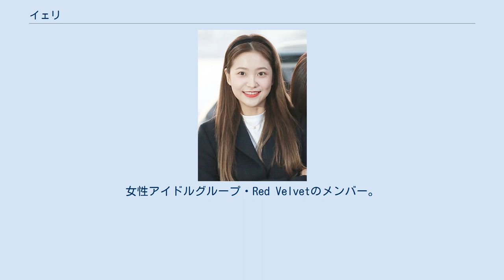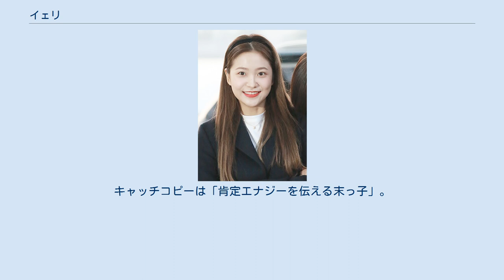イェリ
イェリ（英: Yeri、韓: 예리、1999年3月5日 - ）は、韓国の歌手、ラッパーである。
女性アイドルグループ・Red Velvetのメンバー。
本名はキム・イェリム（漢: 金藝琳、韓: 김예림）。
 1999年3月5日、ソウル特別市に生まれ、京畿道南楊州市で育った。
 2010年、オーディションを介してSMエンターテインメントへ入所。
その後、SMエンターテインメントのプレデビューチームであるSMルーキーズのメンバーとして公開された。
 2015年3月10日、ガールズグループRed Velvetへの加入を発表。
同月17日にリリースされたRed Velvetの1stミニアルバム『Ice Cream Cake』で、5年間の練習生生活を経て正式にデビューを果たした。
 2021年3月3日、tvN『ドラマステージ2021』の「ミントコンディション」にホン・チェリ役で出演し、女優デビュー。
 身長159cm、血液型O型。
 Red Velvetの最年少メンバーであり、サブボーカルとサブラッパーを担当。
メンバーカラーはパープル。
キャッチコピーは「肯定エナジーを伝える末っ子」。
 SMルーキーズではセンターを担当していた。
 ※レギュラー出演のみ ※レギュラー出演のみ